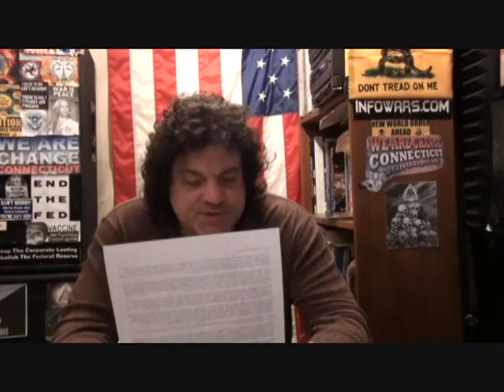WE ARE CHANGE - 12-24-11 7/9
Exposing the eco-fascist eugenics arm of the New World Order:
The Club Of Rome, founded in 1968 by Fiat Automotive CEO Aurelio Peccei & scientist Alexander King as a think tank to solve the perceived problems of how over population is destroying the balance of the global eco-systems.
Hosted by Howard Nema

WE ARE CHANGE

"Where news the controlled lamestream media ignores is the top story and your voice is heard.

24/7 TRUTH TALK NEWS
WE ARE CHANGE

Fridays      1-3PM EST
Saturdays  3-5PM EST
On NFormdRadio.com
24/7 TRUTH TALK NEWS